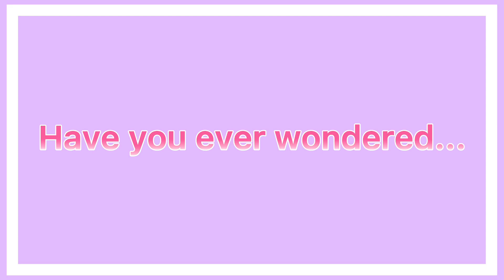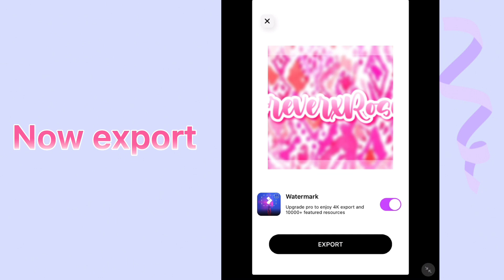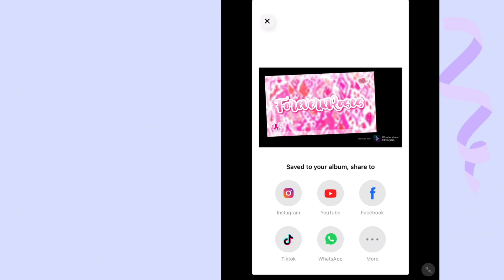How to get a SLOW-SHAKE EFFECT! (FilmoraGo & CapCut)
➵ | 𝐓𝐨𝐝𝐚𝐲’𝐬 𝐯𝐢𝐝𝐞𝐨 𝐢𝐬 :: A slow-shake effect tutorial!

* Roblox acc :: ForeverRosesYT
* Roblox group :: Forever Rose Squad